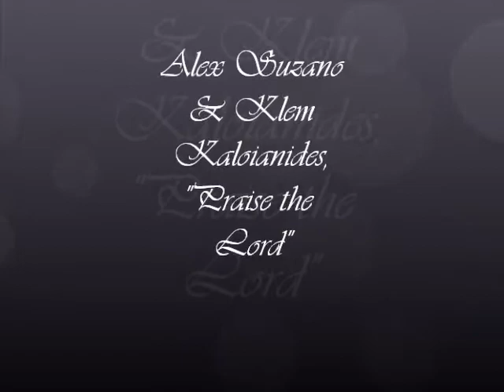Alex Suzano & Clem Kaloianides, 'Praise the Lord, He Never Changes'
Jamming with my friend Klem Kaloianides.